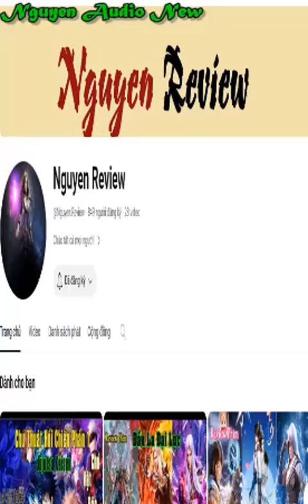Vừa Chơi Đã Có Tài Khoản Vương Giả Tập 445|DIỆP HẠO|It Starts With A Kingpin Account Chap 445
Cuộc khủng hoảng bất ngờ đưa trái đất trực tiếp bước vào kỷ nguyên CV, và toàn bộ nhân loại bị thu gọn trong lòng bàn tay của những thế lực vô danh. Mọi người đều trở thành một người thổi kèn hạng nhất. Trong thời đại tàn khốc của kẻ yếu và kẻ mạnh, cậu học sinh trung học Diệp Hào chỉ có thể lên ba. Cấp độ, khi sắp chết, vô tình mở hệ thống nâng cấp tài khoản của vị vua, liệu Diệp Hạo có thể trở thành vị vua mạnh nhất?